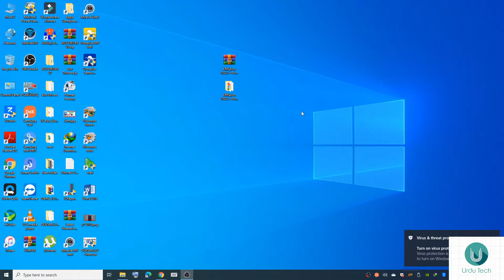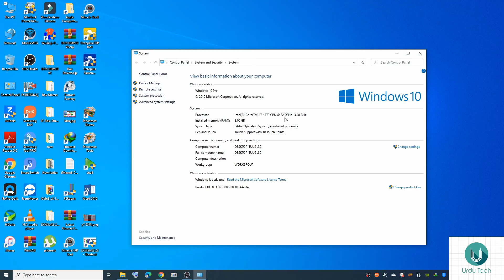How To Activate Windows 10 For Free Within 1 Minute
In This Video i will show how to active windows 10 All versions
this is free software no virus its just a crack file